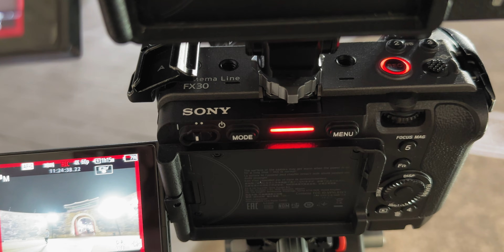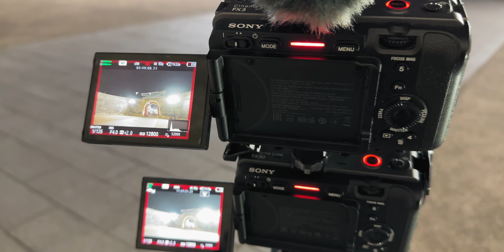FX30 영상을 만들자니 FX3가 더 좋아지는 이유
FX30의 대략 4개월 사용 후기
00:00 인트로
00:19 FX30 장점과 FX3(저조도 테스트)
04:04 FX30 on FPV드론
06:11 FPV용으로 소니에게 바라는 점
06:50 정리

(정답은 아닙니다. 각자의 커스텀 리그 셋업에 참고가 되길 바랍니다)
1. 스몰리그 A7s3 케이지
2. 스몰리그 케이지용 퀵 플레이트
3. 스몰리그 나토 레일
4. UURIG 모니터 마운트
6. 스몰리그 로제트 나토 클램프
7. 스몰리그 왼쪽 우든 그립
8. 스몰리그 로드 베이스 마운트
9. 스몰리그 카본 15cm 로드
10. 스몰리그 로드 블록
11. CAMVATE 치즈 플레이트
12. Nitze V마운트 어댑터
13. FXLION Nano Two 100WH V미운트 배터리: h
14. 스몰리그 카메라 툴
15. 스몰리그 퀵 릴리즈
(위 제품은 영상과 다른 것인데, 더 좋아보여서 링크 걸어 놓습니다)
16. 로닌RS2용 Arca Swiss 플레이트
17. HDMI cable